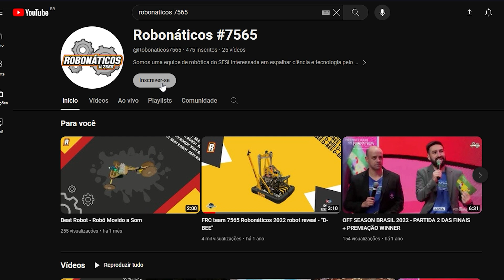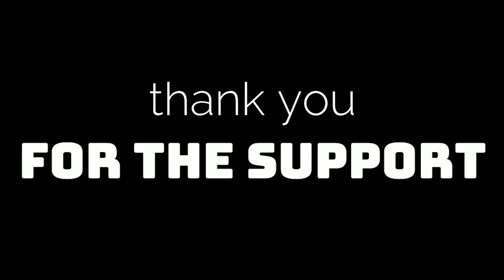FRC team 7565 Robonáticos 2024 robot reveal - "UPCHUCK"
It is a great pleasure to announce team Robonaticos 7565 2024 robot, UPCHUCK.

See you all at Brazil Regional and FIRST Championship 2024!